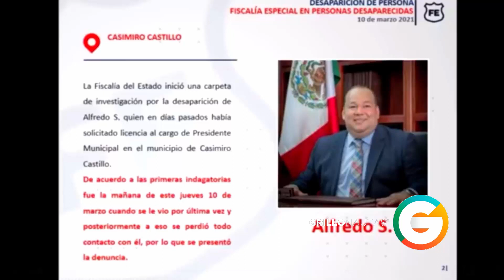Desaparece Presidente Municipal de Casimiro Castillo